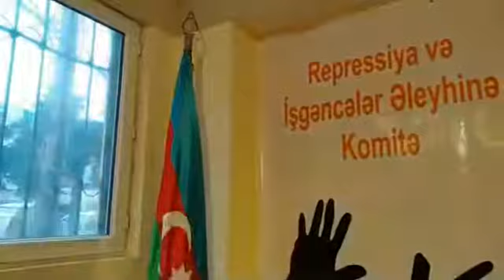Ordumuzda 600 nəfər xəyanətkar vardırsa, niyə Nəcməddin Sadıqov yerindədir?